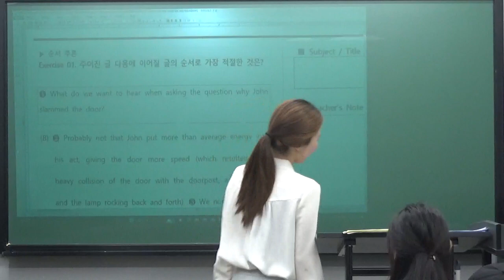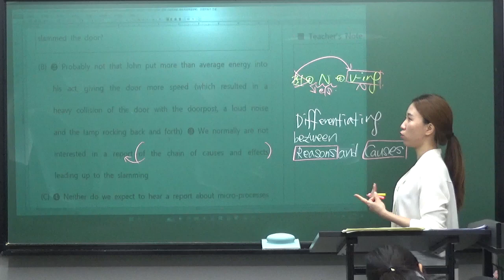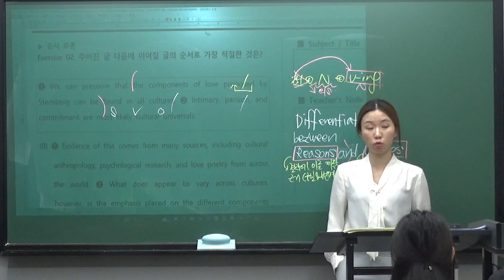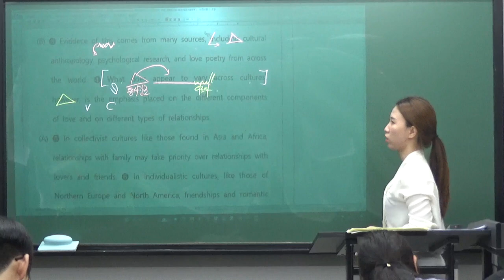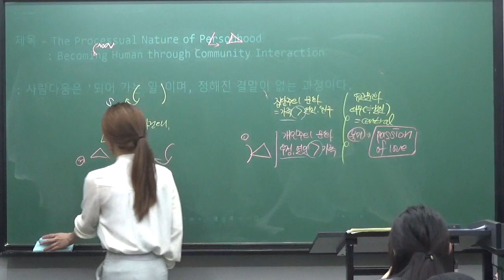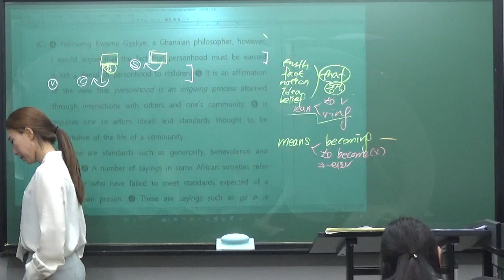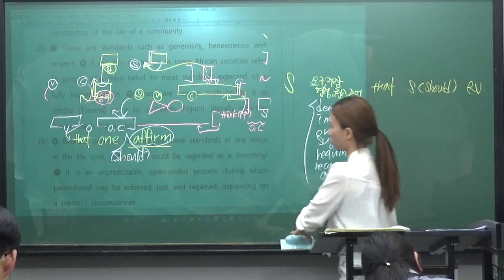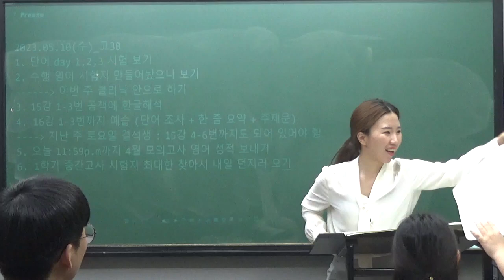[지유T]_2023.05.10(수)_고3B